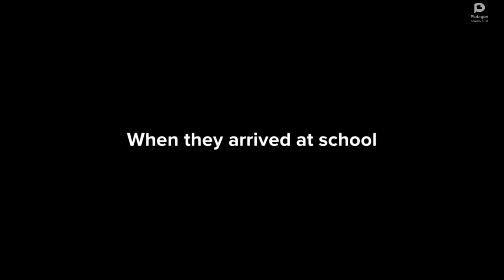Classic Caillou Gets Grounded: Last Day of School